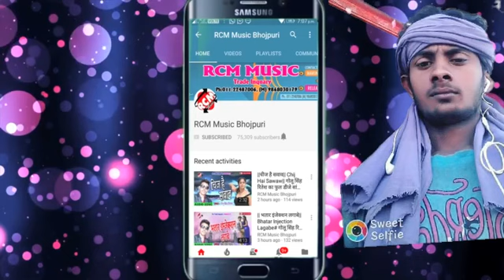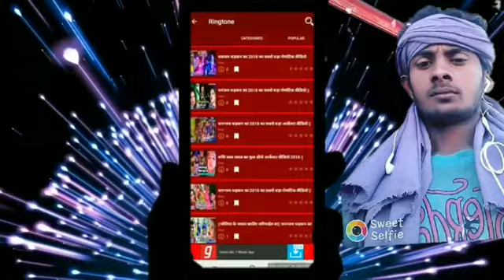Bol Bam2019ke Superhit Bhauji Kawar Leke aail biya Shashi Lal Yadav ke